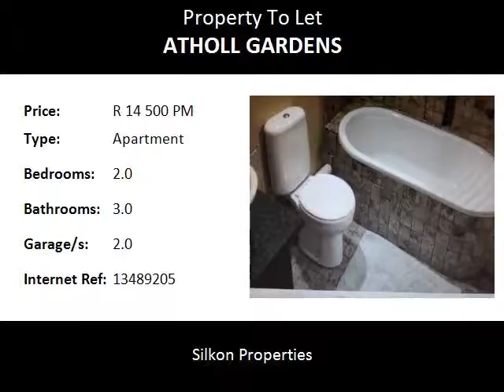2.0 Bedroom Apartment To Let in Atholl Gardens, Sandton, South Africa for ZAR R 14 500 Per Month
Bedrooms: 2.0
Bathrooms: 3.0
Garages: 2.0
Price: R 14 500 Per Month

Property Description:

ZZ7867

  (Description)
 Property Specifications
• Location: Sandton. Gauteng Province, South Africa,
• Suburb: Atholl Gardens,
• Amenities: Close to major shopping centers’, schools, banks and highways,
• Type of property: Apartment, (Unfurnished; triplex),
• Number of bedrooms:Two (2),
• Number of bathrooms:Three(3),
• Number of toilets:Three(3),
• Dining Room: One (1),
• Lounge area: One (1),
• Kitchen type: Modern ,
• Patio area: unknown ,
• Braai area: unknown,
• Servants Quarters: unknown,
• Parking: Includes 2 allocated basement parking included in the complex, (Access controlled)
• Pool: unknown,
• Pets:  This property is not pet friendly,
• Garden: Included / In complex,
• Floor: triplex,
• Security features: Electric Fence,
• Security Area: Excellent,
• Electric Fence: Installed,
• Automated gate: Installed,
• Armed response: Available on request,
• DSTV: Available on request,
• Lease period:  One (1) Year,
• Deposit: One (1) months rent,

Suburb, Area is close to all the major highways and amenities.

Suburb, Area has many schools and nursery schools in the surrounding areas.

Private, north facing rooftop terrace. 2 bedrooms both MES with quest bathroom downstairs.

Kitchen has granite tops with store area leading into open plan living area with balcony.

Silkon Properties incorporates proven, professional state of the art techniques specializing in the marketing, listing, management, letting and sales of residential and commercial properties. Silkon Properties maintains a full-time staff of well-trained real estate professionals who continually strive to provide top quality service for their individual clients. We endeavour to source, realize and service demand and supply driven opportunity within the property market.